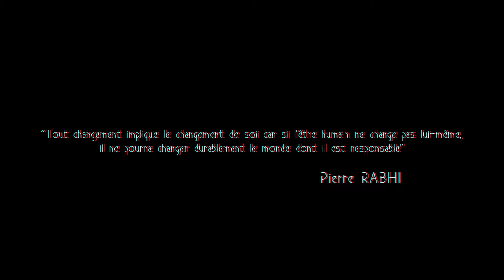Les enfants gorilles en 3D anaglyphe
Documentaire en 3D relief sur les gorilles orphelins réalisé par Lydia Tassier